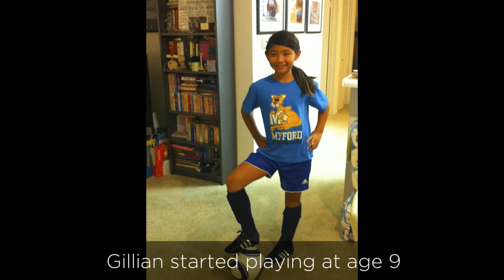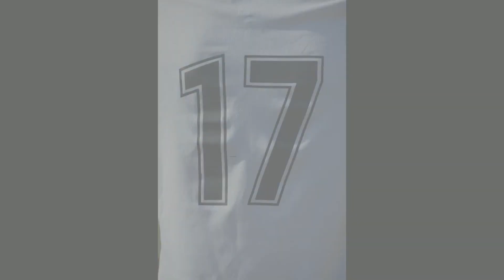Help send Gillian to Sweden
Gillian has the opportunity of a lifetime to play soccer in Sweden this Spring in the Lennart Johansson Academy Trophy.